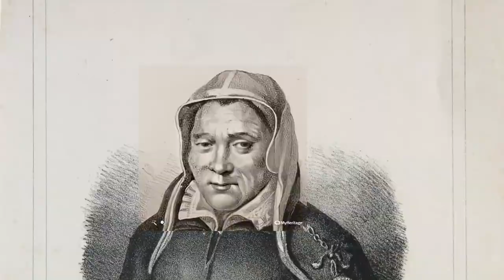Brought to life - Animated Photo: New Deepfake AI Tool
Brings the Dead to Life
Brought to life using ai / Deep Nostalgia

Eva - Mitocondrial
Abraham Lincon is (a)Live
Alexander Pushkin
Seán Mac Diarmada, and
Paul Mcgann Animated Photo
Lithography: Kenau Simons Hasselaer
Mark Twain, colorized, enhanced, and then animated

Deep Nostalgia Turn Into Another Deepfake
My Heritage’s Deep Nostalgia
Are Deepfakes Creepy or Magical?
Deep Nostalgia Animates Your Old Family Photos
Deep Nostalgia Or Deepfake?

Restore Old Photos Back to Life Using Deep Latent Space Translation

MyHeritage is offering Deep Nostalgia for free

Advertising, Design / Innovation, Digital & Media, Marketing, Comments, commercial creativity, Credits, ad, commercial, creative, advert, animation, 2018, emotional, animated, film, stories,
I.C.T.
ICT - Inspiring Creative Thing